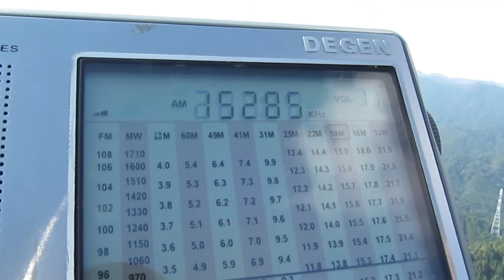錫杖ケ岳山頂でR.PILIPINASを聴く 21-Oct-2012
QTH: 34°49'17.85"N  136°21'22.04"E      Elevation:676m